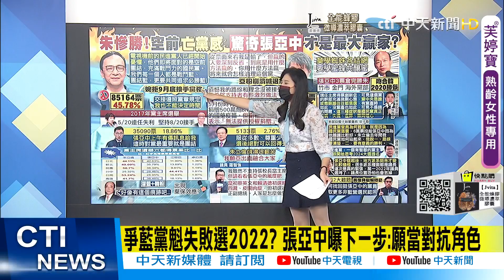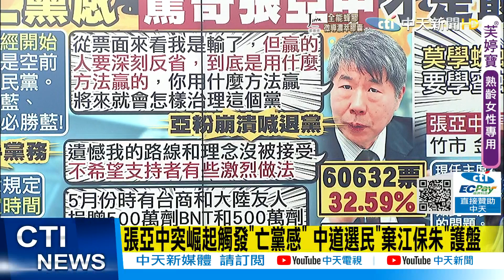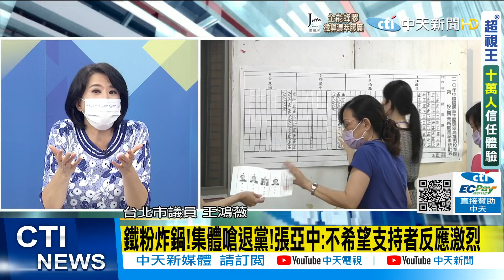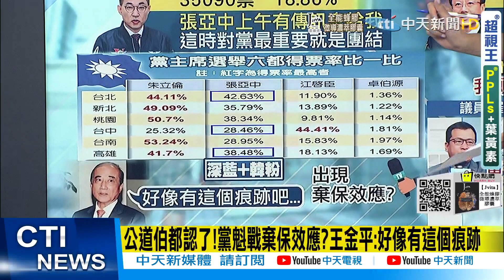【鄭亦真辣晚報】"朱慘勝!"KMT空前"亡黨感" "驚奇張亞中"才是大贏家?@中天新聞CtiNews 精華版